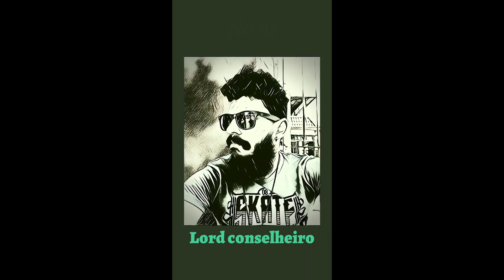O EFEITO DA EXCEÇÃO.